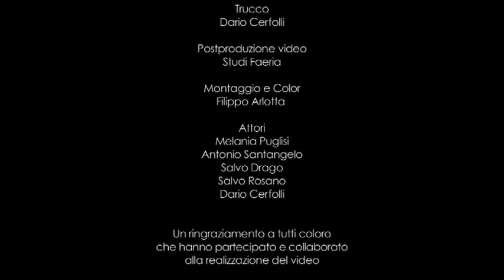Premio Libero Grassi 2013: Basta!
Premio Libero Grassi 2013 promosso da Confcommercio-Imprese per l'Italia, ideato e  realizzato dalla Cooperativa Solidaria ONLUS con il sostegno dello Sportello Legalità della Camera di Commercio di Palermo e la collaborazione del Ministero dell'Istruzione dell'Università e della Ricerca.

Menzione speciale alla sceneggiatura sul tema dell'usura cl. III D - scuola media A.B. Sabin di Segrate (MI): BASTA!

La IX Edizione del Premio Libero Grassi ha  proposto all'attenzione delle scuole 2 temi: "L'usura"  e "La violenza contro le donne", sui quali gli studenti dovevano realizzare delle sceneggiature per spot video, spot che sono stati realizzati per i primi classificati di entrambe le sessioni e per le due menzioni speciali.
Sul tema "Usura", i vincitori sono stati: primo classificato Claudia Pipitone, classe V/D Liceo Classico "D. Cotugno" di L'Aquila e menzione speciale alla Classe III/D scuola media "A.B. Sabin" di Segrate (MI).
Sul tema "Violenza contro le donne" il primo classificato è stata la classe III/E del Liceo Scientifico "Enriques" di Livorno mentre la classe V/A dell'ITI "Gemmellaro" di Catania ha ricevuto una menzione speciale.